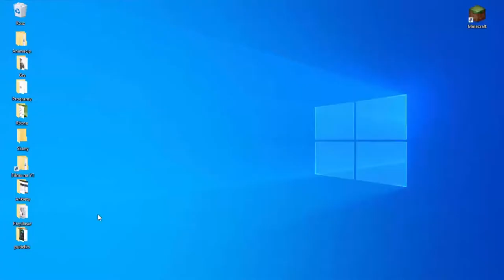Jak zrobić za darmo ciekawą miniaturkę do filmu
Cześć dziś pokarze wam jak za darmo zrobić dobrą miniaturkę a na pewno lepsza niż to co byście zrobili w paincie.